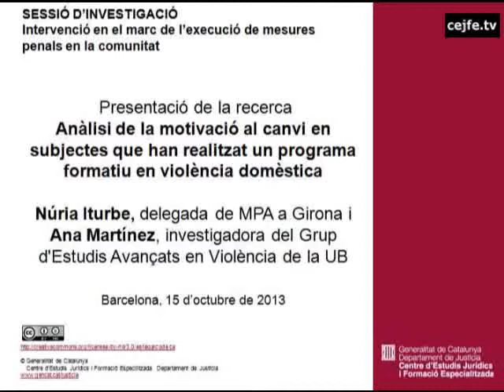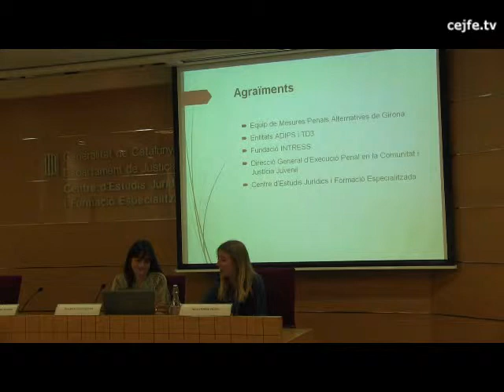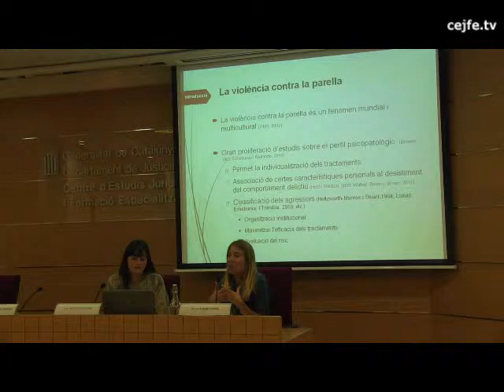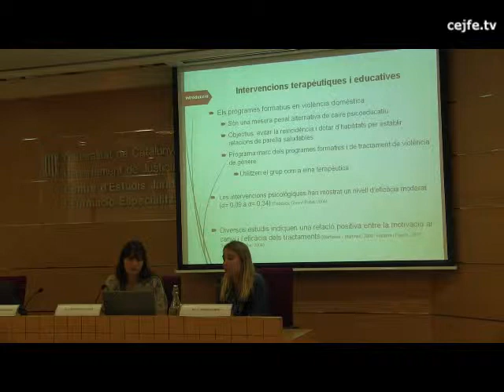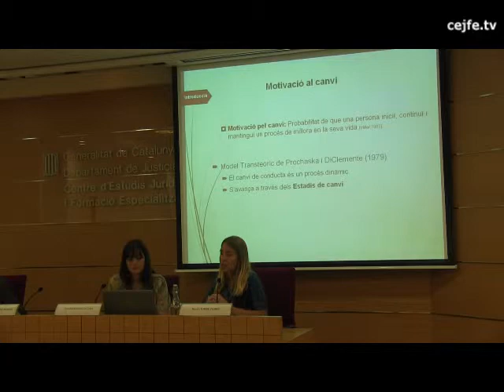Anàlisi de la motivació al canvi. N. Iturbe, A. Martínez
Anàlisi de la motivació al canvi en subjectes que han realitzat un programa formatiu en violència domèstica. Núria Iturbe i Ana Martínez.
Sessió d'investigació que va tenir lloc al Centre d'Estudis Jurídics i Formació Especialitzada, el 15 d'octubre de 2013